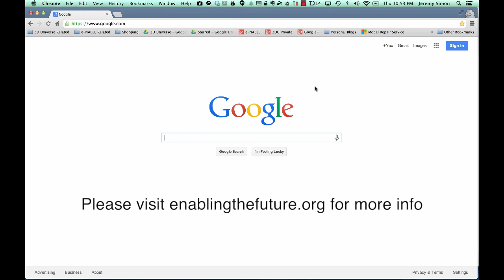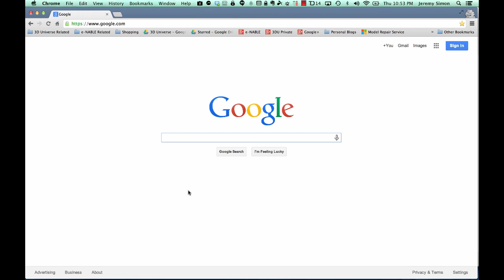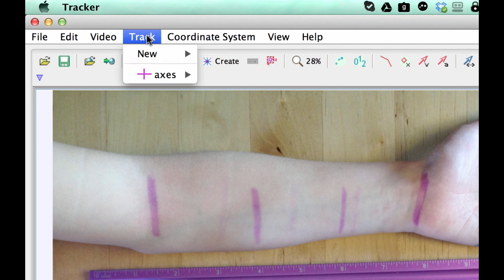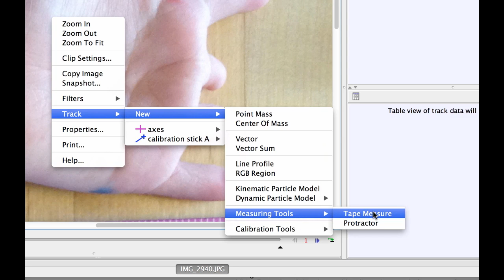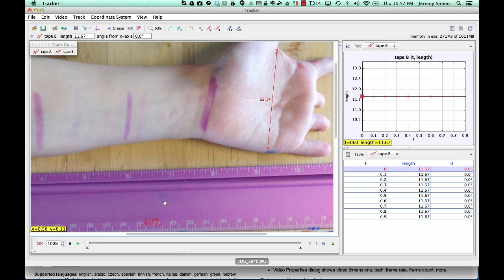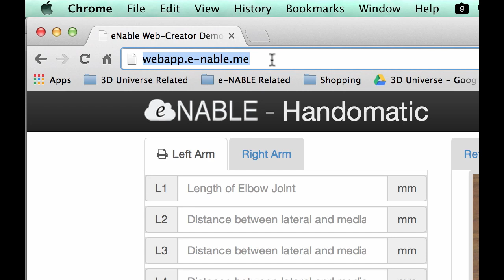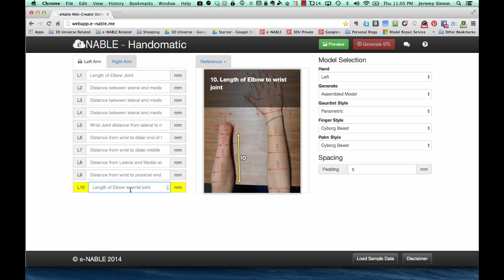Taking Measurements from a Photo using Tracker (3D Universe)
As part of the e-NABLE volunteer community, I spend a great deal of time making free prosthetic devices for people who need them (mostly children who wouldn't be able to otherwise afford them).

Part of the process involves taking measurements of the recipient's hand in order to properly scale the files for 3D printing. Most often, these measurements are obtained from photos.

This video shows how to use the free Tracker software to obtain the necessary measurements from a photo in just minutes, and then how to enter those measurements into e-NABLE's new Handomatic web application to generate STL files in exactly the right size.

Thanks to Marc Petrykowski, who provided me with the info about this software. And thanks to all of the e-NABLE volunteers who have worked so hard on building the new Handomatic web application!